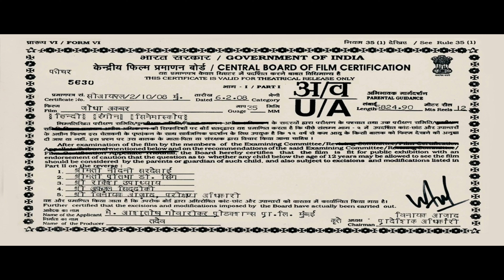Nozimi Yusufzod - Disko | Нозими Юсуфзод - Диско